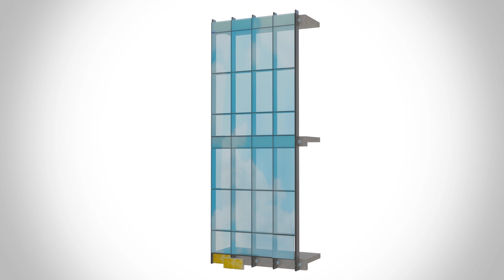Alutech F50 Energy Kapaklı Sistem Giydirme Cephe I Alutech F50 Energy Cover System Curtain Wall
Alutech F50 Energy  Kapaklı Sistem Giydirme Cephe
Alutech F50 Energy Cover System Curtain Wall
Sistem Alüminyum San. ve Tic. A.Ş.